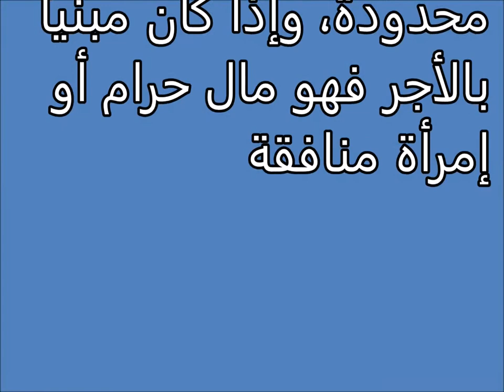الإيوان الأزج Tafsir al ahlam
تفسير,
ابن سيرين,
تفسير احلام ابن سيرين,
تفسير حلم,
تفسير الاحلام للامام الصادق,
مفسر الاحلام,